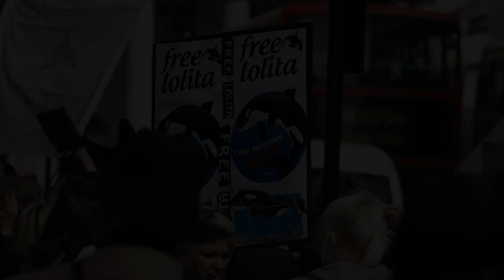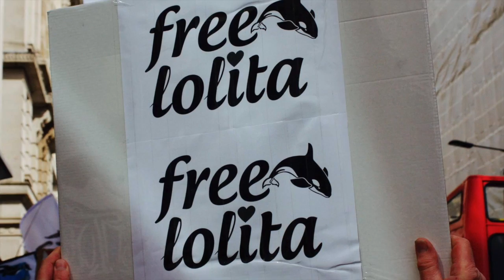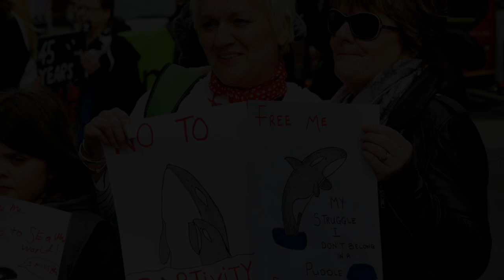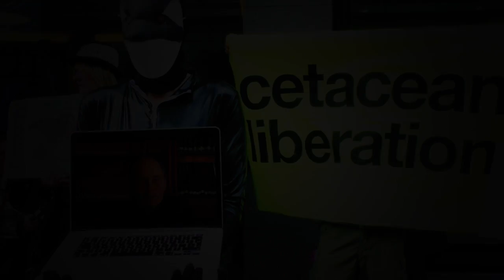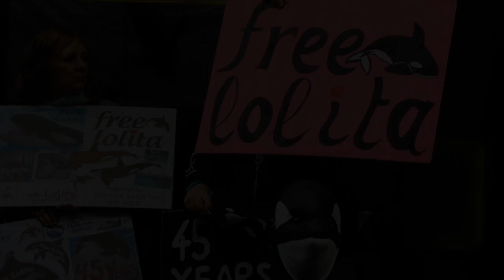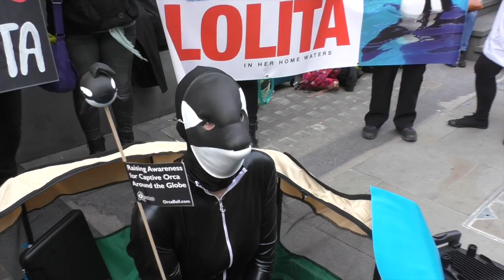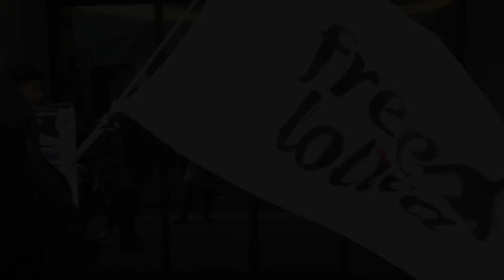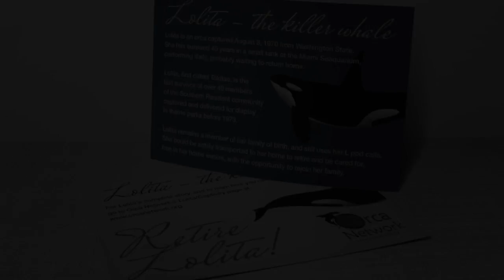United Across The Atlantic For Lolita - April 1, 2016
On Friday, April 1st Miami and London UNITED to rally against Lolita the orca's cruel captors. Miami Seaquarium kidnapped Lolita from her family when she was just 4 years old. She has been living at Miami Seaquarium ever since, in a tank so small it violates Animal Welfare Act regulations.

Coordinated protests on Lolita's behalf were held at Miami Seaquarium and Arle Captial in London.

Arle Capital Investments have a direct link in the chain which keeps Lolita captive at Miami Seaquarium.

Palace Entertainments, owners of Miami Seaquarium and Lolita, is the US operating subsidiary of Parques Reunidos - a European based company. They are owned by Candover, a private equity fund which is managed by London-based Arle Capital Investments.

This rally will be used to urge Miami Seaquarium and Arle Capital to allow Lolita to retire to a safe sanctuary to live out the remainder of her years and live as an orca truly should-FREE.

Please do not copy and distribute without prior permission. All duplications will be reported. Thank you.